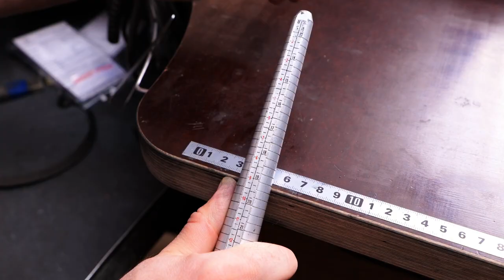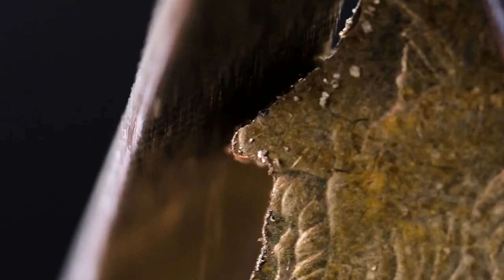Secrets Of Jewelry Making By Professional Artist || Satisfying Jewelry Making By Wood Mood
Hi guys! Look at this amazing process of jewery making by professional artists who work with gold, platinum, exclusive stones and coins. It looks stunning!

Timestamps:
0:10 Gold and platinum rings;
1:10 Stunning jewelry made from coins;
3:48 Golden chain.